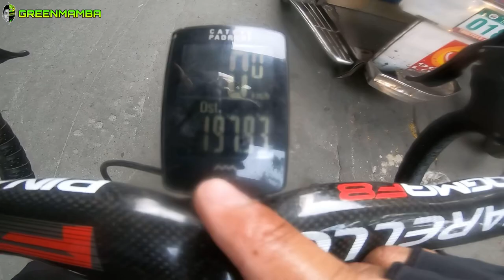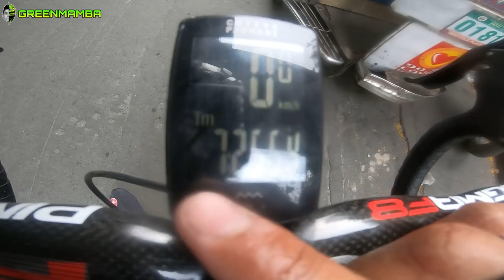GRABE GINAWA NILANG ENSAYO | TEAM GM LAGUNA LOOP 197KMS IN JUST 7HRS MOVING TIME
So yun mga lodi panibagong ensayo panibagong episode na naman to shoutout sa mga tropang siklista sa laguna ridesafe sa inyo mga lodi.